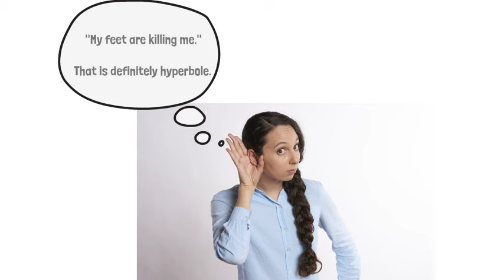Hyperbole (for kids): The Greatest Literary Device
Share them with friends and let's get students excited about writing.

Hyperbole: The Greatest Literary Device--ever

Hyperbole is a literary device that uses exaggeration to make a point. Here is an example: the dodgers pitcher must have been throwing 800 mph yesterday because we couldn’t hit him. This statement is hyperbole because nobody can throw a baseball 800 mph--it is clearly an exaggeration. However, this hyperbolic statement (or exaggeration) does make the point that the dodgers pitcher was throwing the ball hard.

Your mission is to listen to the dialogue and identify the hyperboles (or exaggerations) that you hear. Let’s begin.

“Dude, yesterday I played the best video game in the history of the world”

What game is that?

“Dude, no game in the universe can rival it.”

I get it, I get. What game?

Dude, the whole world is playing this game--it’s so lit.

“For the millionth time, what game are you talking about?

I am talking about Among us

“You still like that game? Dude that game is ancient history—so 2020.

“Dude, cry me a river. I get it, you think Roblox is the coolest thing in the history of video games. But you should play among us again. It’s making a comeback.

“Dude, I’m drowning in homework. And I have a ton of chores to do..

“Bruh, You are not “drowning” in homework. We take the same classes. We have one paper due--that’s it.”

That paper is taking me forever, bruh.. The teacher wants a bazillion pages.

“Dude, you are making a mountain out of a molehill. Just relax, play some among us--and do your paper later.”

“Bruh, you are the worst friend in the world, you know that? I haven’t slept in months, I am so stressed...and you want me to play a video game.”

“Exactly, you need to relax.”

Yeah, you are probably right. I haven’t relaxed since the Stone Age.

Yup.. Now let’s play some among us.

Sounds good. But first, let’s get some grub.
I am so hungry I could eat a horse.